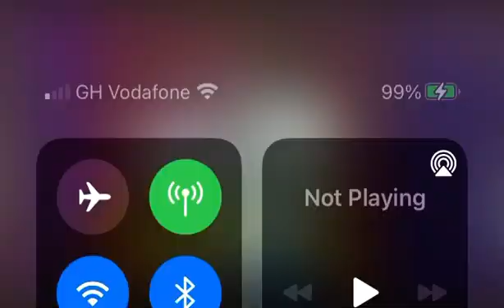Powerful Pentecostal Songs by Min Seth.